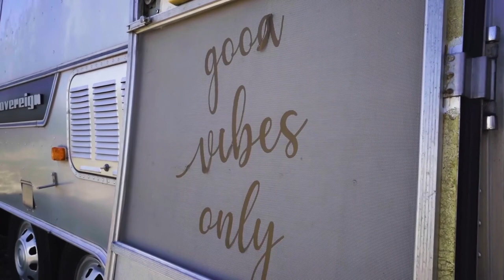Airstream actualizado - Familia de 4 $37,000usd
Sean y Shannon y sus dos pequeños viven a tiempo completo en su magnífico Sovereign Airstream de 29 pies.Sean y Shannon se criaron viajando con frecuencia y querían enriquecer la experiencia de sus propios hijos de la misma manera. Desde que viven en la carretera, les ha encantado la comunidad que han encontrado con otras familias que viven de forma nómada y el tiempo de calidad que les ha dado para pasar con sus hijos.

Su construcción cuenta con una amplia sala de estar con un sofá/cama convertible que también sirve como espacio de oficina para Shannon. El Airstream también tiene una combinación de estufa/horno de propano, un baño, un montón de espacio para colgar en el armario y un hermoso dormitorio principal. Compraron este Airstream por $14,000 e invirtieron $23,000 en la construcción, lo que hizo que el costo total de esta casa fuera de alrededor de $37,000, sin incluir los cientos de horas que invirtieron en renovarla. Si te encanta su construcción y estás interesado en comprar uno para ti, asegúrate de visitar su Instagram para que te diseñen un RV o furgoneta personalizados.

00:00 Introducción
00:26 Entrada de Airstream
01:02 Cocina de Airstream
03:52 Localización de Airstream - Presupuesto
06:04 Baño de Airstream
08:09 Habitación de Airstream
09:56 Viajar con niños
11:44 Sala de estar de Airstream
13:52 Exterior de Airstream

Boletín informativo de la vida en el camino en un Skoolie